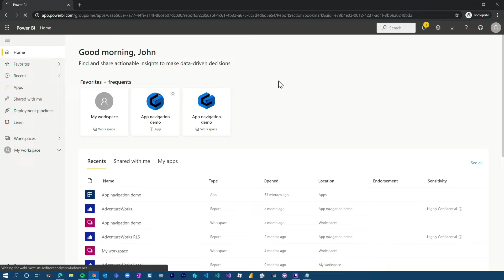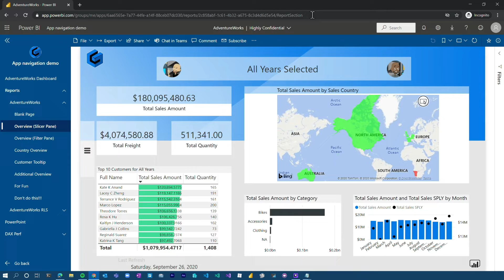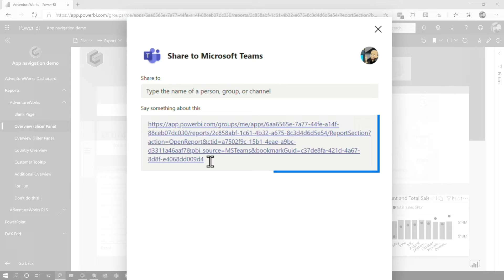Alternative to sharing a Power BI Personal Bookmark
Have you tried to share a personal bookmark in Power BI but it won't work? Adam shows you a simple trick to share report context with others in your organization.